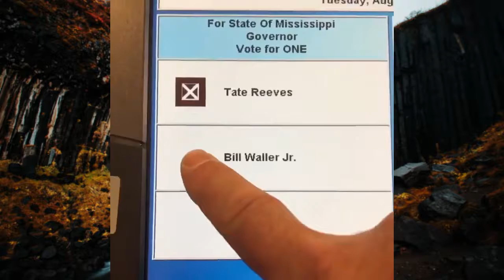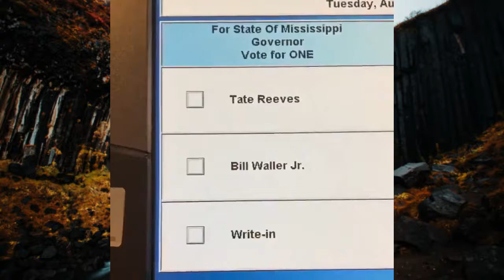Best of r/FacePalm [2] - November 2019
Videos used:
0:00
0:01
0:04
0:12
0:21
0:30
0:42
0:53
1:04
1:16
1:29
1:42
1:56
2:10
2:25
2:40
2:55
3:10
3:27
3:43
4:06
4:36

I do not own, nor am I the creator of any content contained in this video. It is a compilation of the best recent posts on r/FacePalm I've found and decided to share in one, neat package.